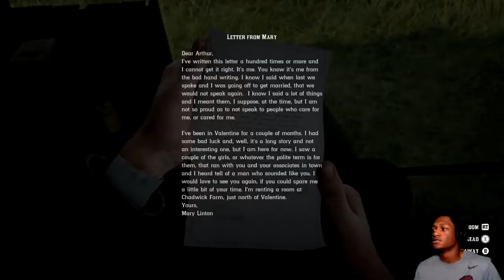RED DEAD REDEMPTION 2 Walkthrough Gameplay Part 10 - BOUNTY HUNTER! (RDR2)